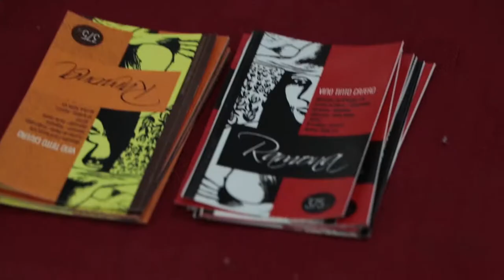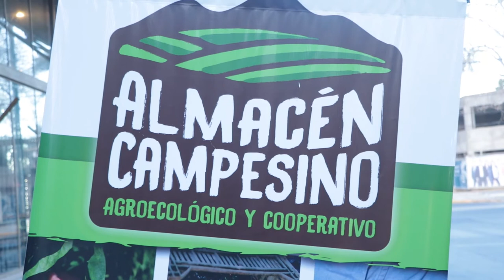Degustación del vino cooperativo y agroecológico Ramona en el Almacén Campesino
Desde  hace unos meses atrás el Almacén Campesino, viene llevando adelante una degustación de vinos artesanales, cooperativos y en este caso agroecológicos.
La propuesta del Almacén Campesino que pertenece a la UST, es acercar a las y los consumidores, los productos directamente desde las manos de las y los productores. Evitando los costos de la intermediación.
Este viernes 20 de agosto fue el turno de los vinos Ramona, una bodega artesanal de Lavalle, que viene produciendo vinos de diferentes tipos de uvas y que este año iniciaron una nueva etapa de vino artesanal, cooperativo y agroecológico.
Luis y Paulo nos cuentan parte de este proceso de producción, rescatando además la importancia de estas instancias de intercambio entre productores y consumidores.